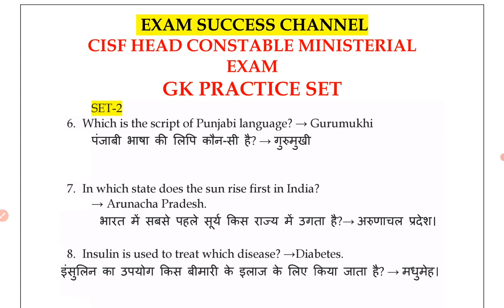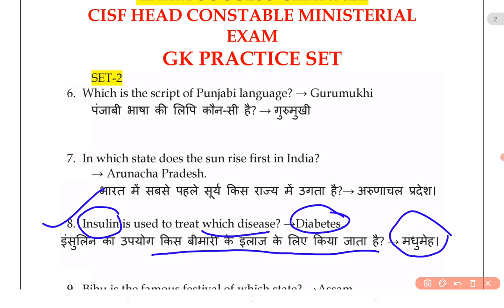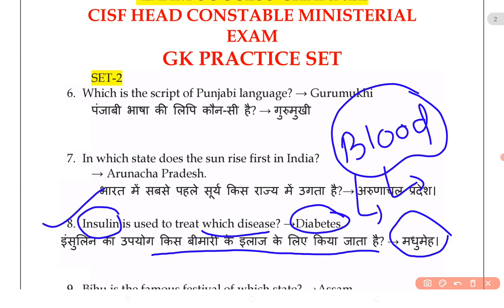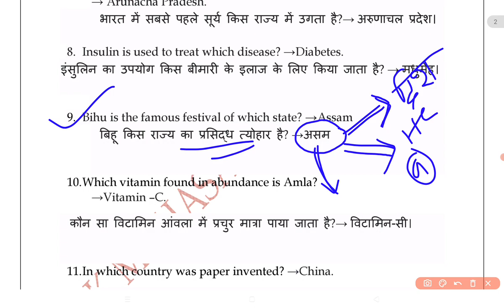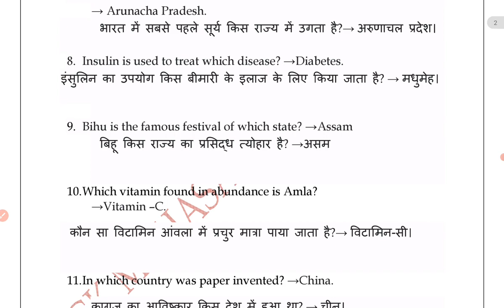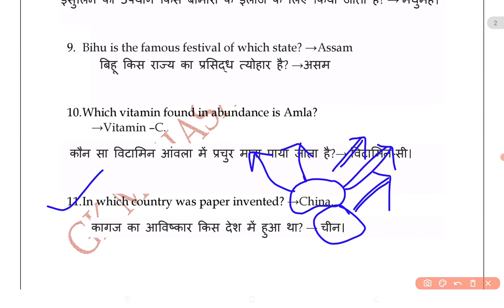General knowledge \ head constable MINISTERIAL PRACTICE SET-2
help center- 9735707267 what's app